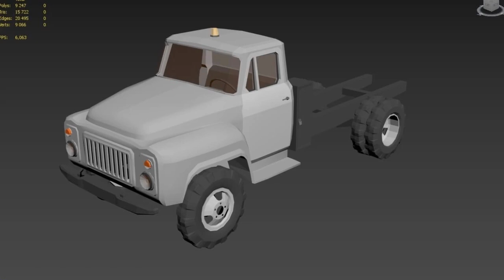ГАЗ- БУДЕТ | НОВАЯ ИНФА ПО PICKUP